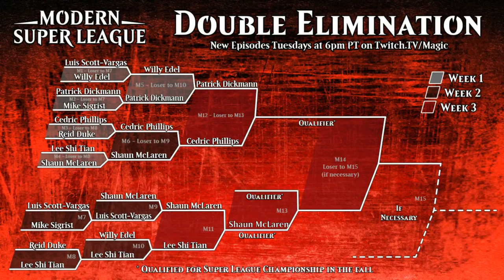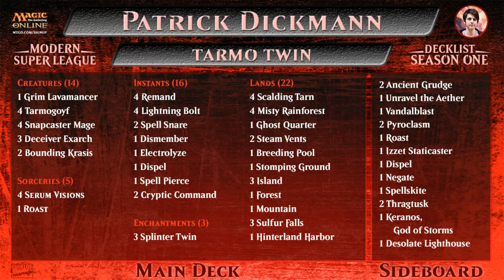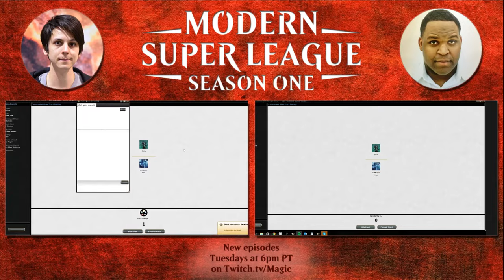MSL W3 M2 Phillips v Dickmann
This is the winner's bracket final, so whoever is victorious goes through to the final with a loss still to give. The loser, meanwhile, drops straight into an elimination match.